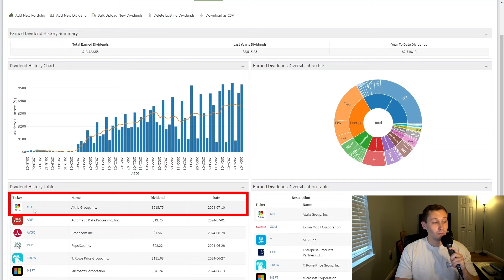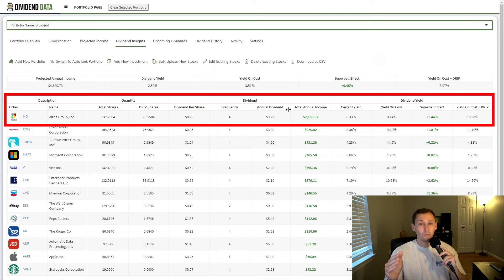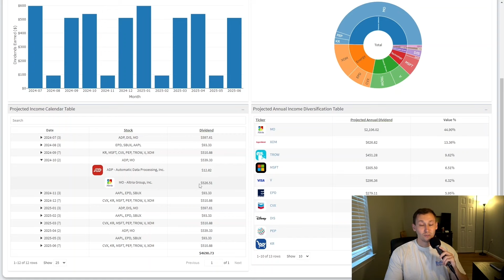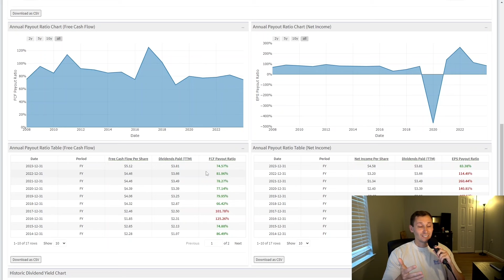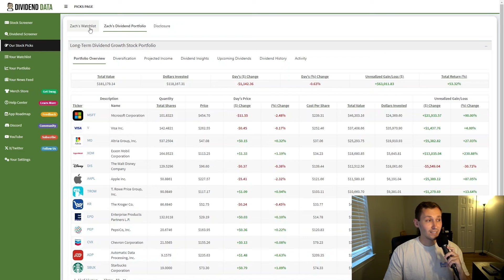How I Earn MASSIVE Dividends With The Dividend Snowball Effect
Dividend Investing is a long-term strategy. It can often take many years to start to see the benefits of reinvesting earned dividends and compound interest. However, once the snowball effect is rolling it can be very impressive. Today, I’m going to share the latest example from my own portfolio of this compounding at work. That is Altria Stock, ticker symbol MO. My top high yield dividend stock. This just paid me $515.